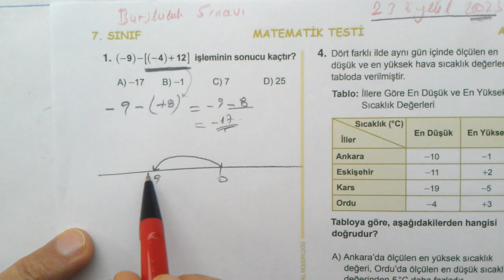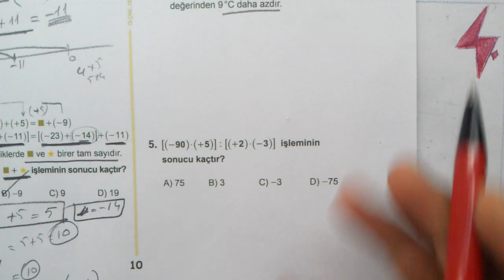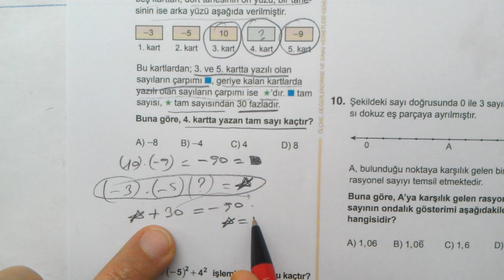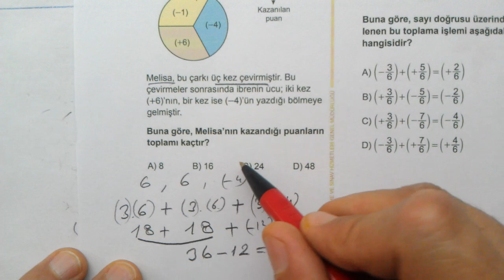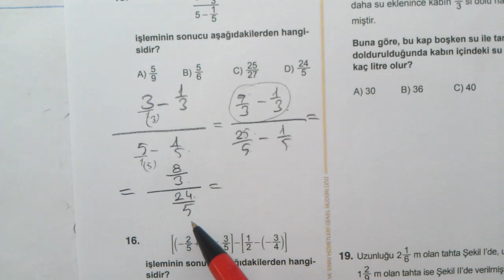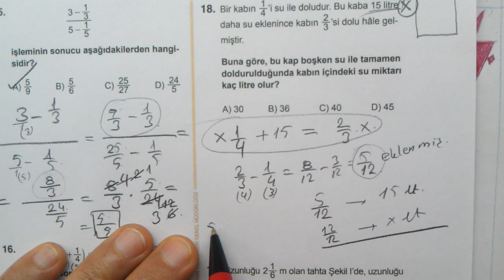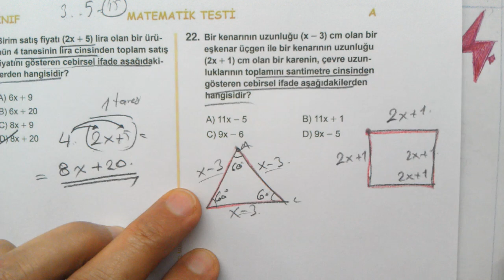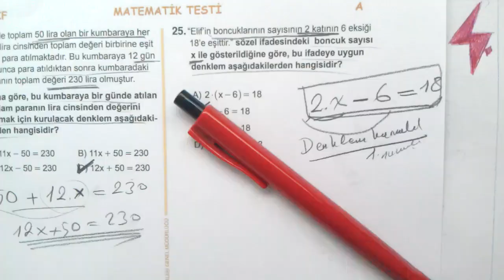7. Sınıf Bursluluk Sınavı | Matematik Testi soruları çözümleri | 2023 Eylül | MEB Bursluluk soruları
3 Eylül 2023 Tarihinde Yapılan İlköğretim Kurumları Bursluluk Sınavının Matematik testi sorularının çözümleri | 7. sınıf | konu anlatımlı | A Kitapçığı
Bursluluk Sınavı | 7. Sınıf | Matematik Testi soruları çözümleri | 2023 Eylül
MEB Bursluluk sınavı matematik soruları çözümleri | 7. Sınıf
bursluluk testi matematik soruları çözümleri, 7. sınıf
7. sınıf bursluluk sınavı matematik testi soruları çözümleri 2023 eylül
7. sınıf | bursluluk sınavı | matematik testi | matematik soruları | konu anlatımlı | çözümleri

Matematik
Online Matematik Dersleri
Matematik 1
YKS Matematik
TYT Matematik
AYT Matematik